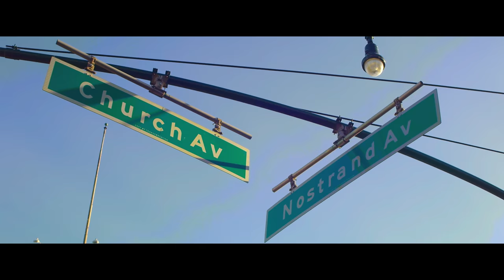CJ Fly - Rudebwoy ft. Joey Bada$$ (Official Music Video)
Directed by David Janoff
Visual Produced by @JANOFFILMS